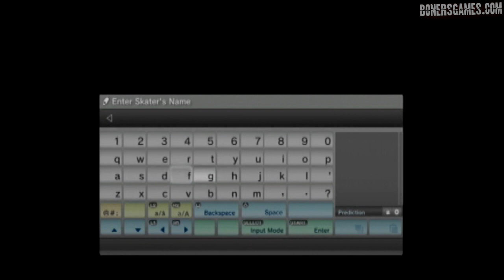SKATE 3 - ps3 - BJ's Career, Part 04: Rail on the Roof, Dozer Grind, Deadly Ditch, etc.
I LOVE SKATE 3!  Gimme tips, mkay?

In This Video:
Rail on the Roof
Dozer Grind
Garage Grind
Deadly Ditch
Own the Lot: Chan Center (1st half)

This is my first time playing through this game. If I suck at the beginning, it's because IT'S MY FIRST TIME PLAYING THROUGH THIS GAME! If i suck at the end, it's because I SUCK AT THIS GAME! either way, hater comments = blocked. you dicks.

Video Info:
SKATE 3 - ps3, recorded with TV Wonder 650 HD, editing with Sony Vegas Pro 9.0x.